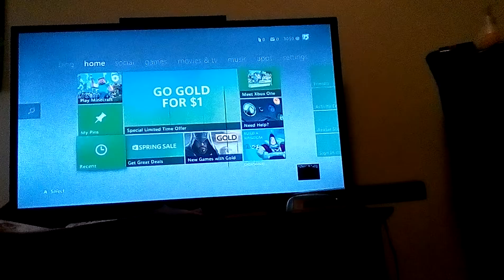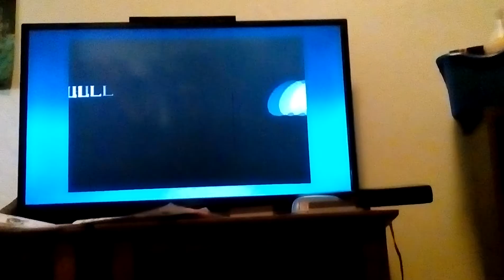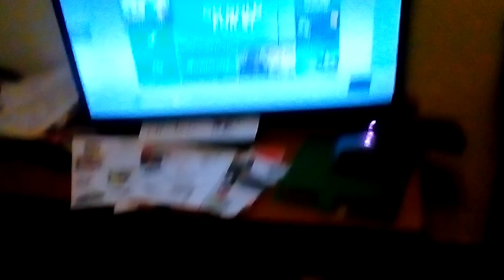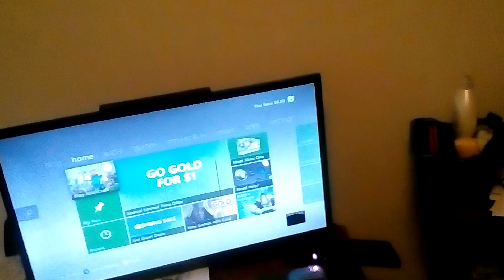Ink Sans Plays Sonic The Hedgehog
Gotta Paint Fast